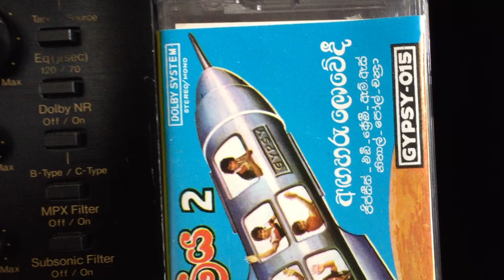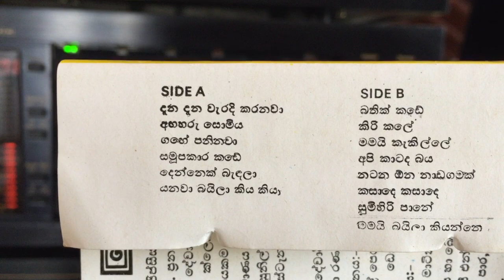Paul Fernando: Gewal Gaane Giya